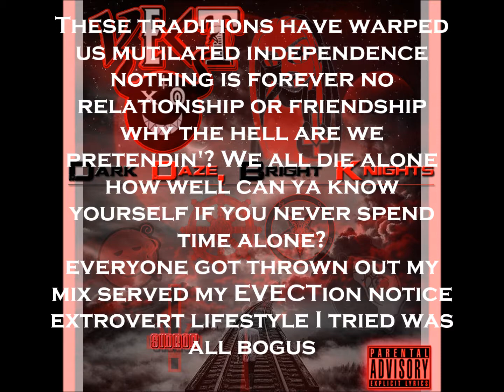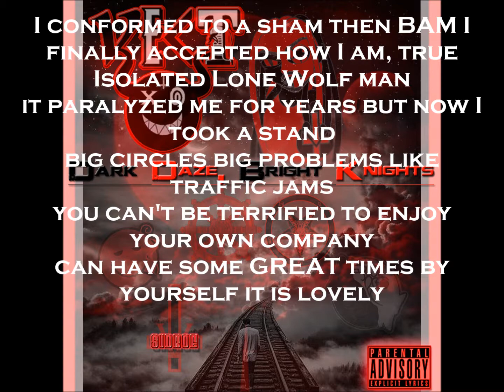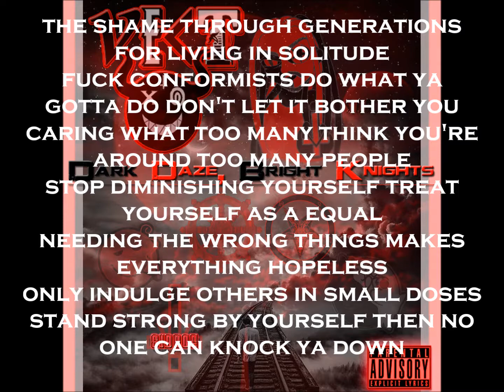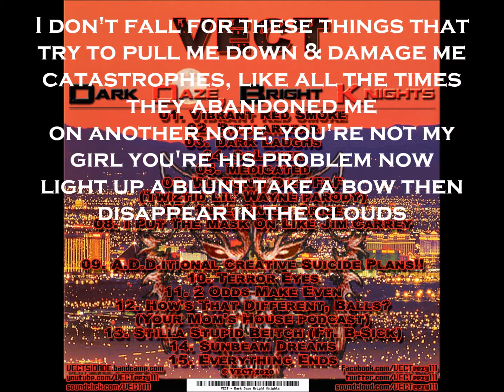VECT - 04. SoLoner (Prod. Klive Kraven, VECT & Merlin)🐺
VECT
04. SoLoner (Prod. Klive Kraven, VECT & Merlin)
Dark Daze, Bright Knights

 VECT - Topic
PANDORA